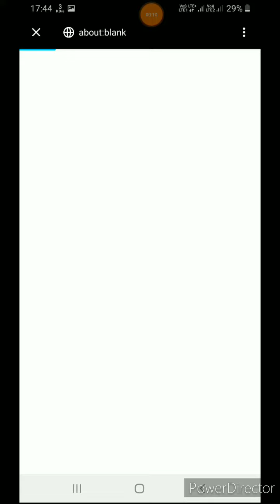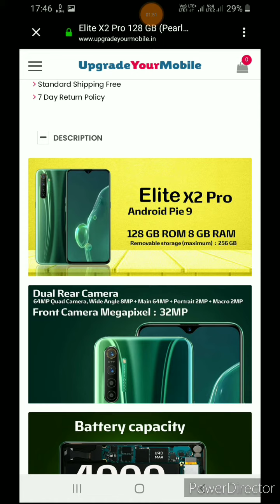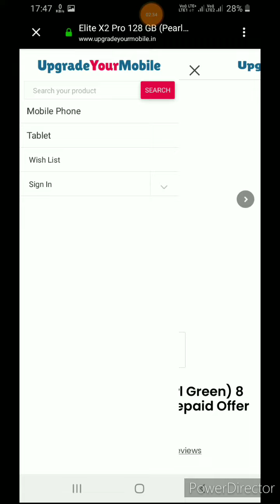Elite X2 Pro Unboxing | Elite X2 Pro Review | Elite X2 Pro Price | buymymobile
Elite X2 Pro

Elite X2 Pro Unboxing

Elite X2 Pro review

Elite X2 Pro price

Elite X2 Pro MOBILE

1, Boat bluetooth headset 1000RS

2, Boat Headphone only 1000

YOUTUBE GEAR :

1,Mobile TRIPOD
2, DSLR TRIPOD
2,Simpex TRIPOD
3,GREEN SCREEN
4, CAMERA
5, RING LIGHT
6, MIC BOYA M1
7,SOFT BOX LIGHT
8, KIT LANCE DSLR
10, SAMSUNG M51
11,DGTEK-